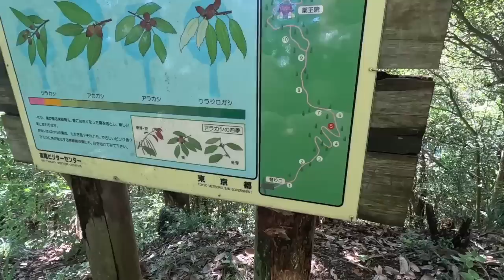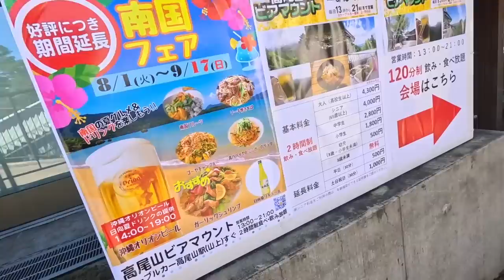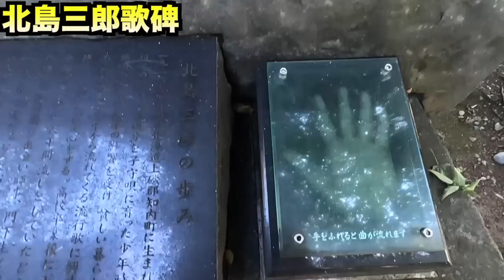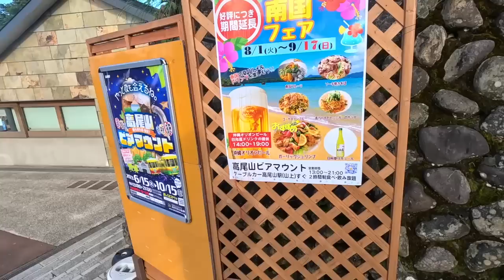初めてのソロ高尾山！モンベルロケの裏側を動画にした！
今回は初めてのソロ高尾山〜小仏城山色々とモンベルインタビューロケをガッツリ行った裏側をお送りします！

次は高尾山のビアガーデンの模様をお送りします！

00:00　オープニング
00:26   登山口まで
01:35  最近お気に入りの１号路歩きます！
02:47  ケーブル高尾駅到着！
05:25 高尾山山頂到着！
07:17  小仏城山山頂到着！
09:00 下山開始！
11:02  ビアガーデン行くか迷う・・・
15:45 ビアガーデンの誘惑が

新ブランドltm のHP ベースレイヤーや手ぬぐい載ってます。